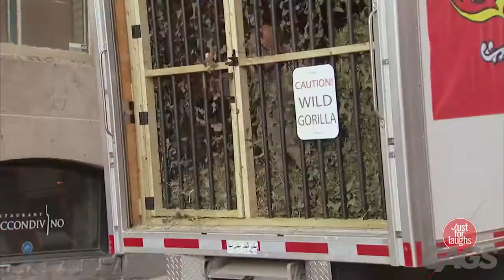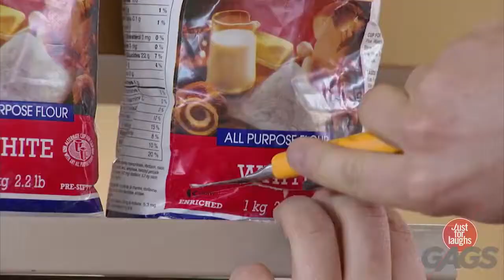TOP,Best Of Just For Laughs Gags 2018 Compilation Part 3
At "BestFails" we provide the funniest videos all in one place. Now you can spend more time laughing and less time searching